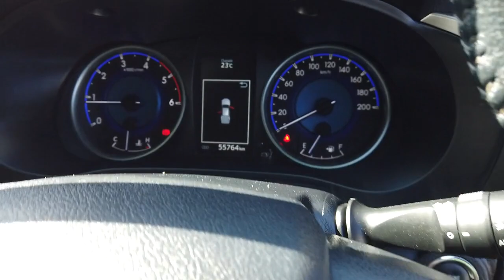2017 TOYOTA HILUX Maddington, Kenwick, Gosnells, Huntingdale, Thornlie, WA 81001033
Red New 2017 TOYOTA HILUX available in Maddington, Western Australia. Servicing the Kenwick, Gosnells, Huntingdale, Thornlie, WA area.